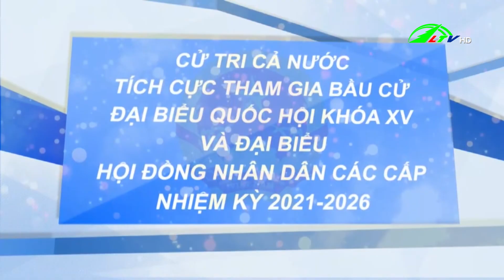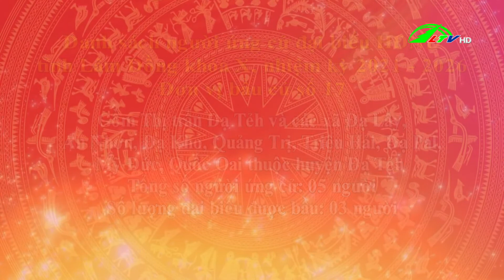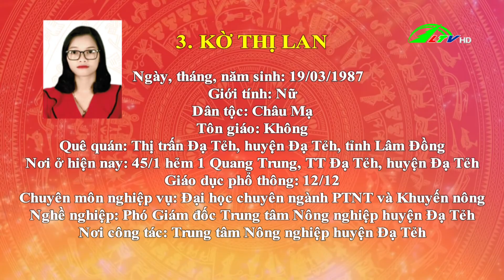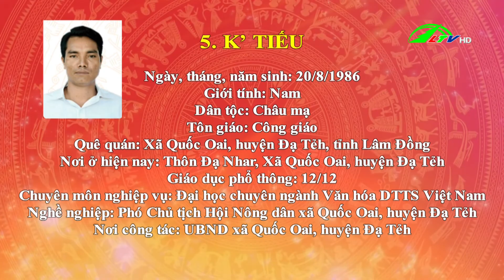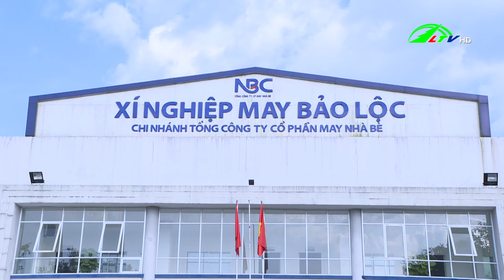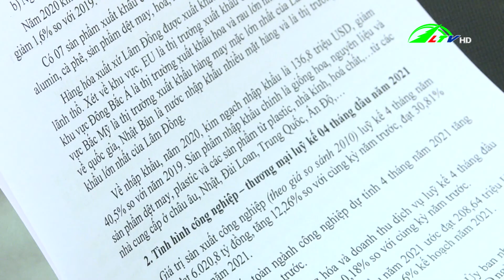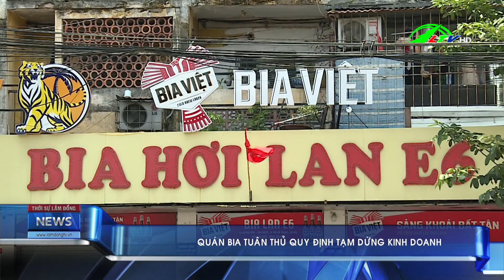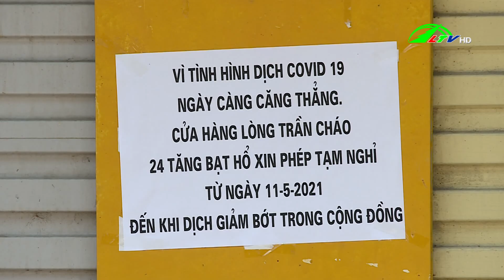Thời sự tối Lâm Đồng ngày 13/05/2021 | Lâm Đồng TV